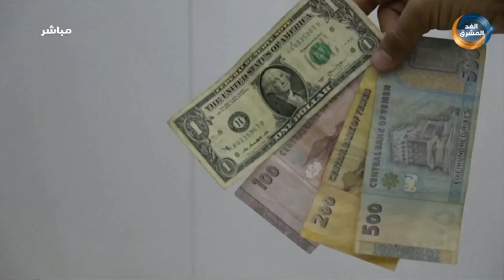موجز أخبار السادسة مساءً | اللواء بن بريك يشدد على سرعة استكمال إصلاح الأضرار في مطار عدن (1 أغسطس)